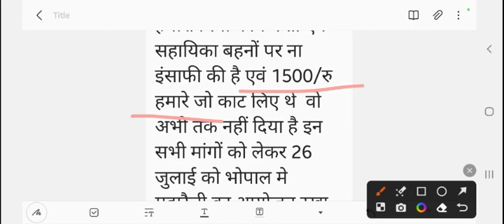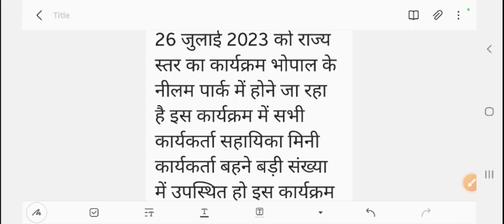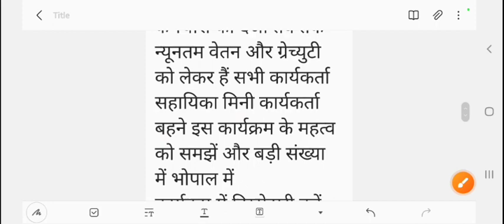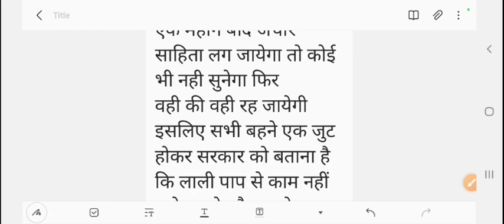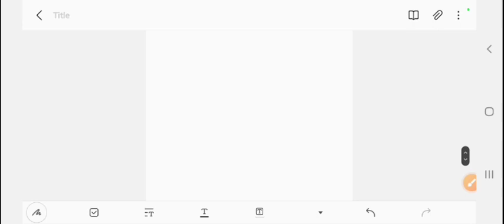आंगनबाड़ी सुबह 27 जुलाई 2023 के मुख्य मानदेय समाचार । आंगनबाड़ी न्यूज। Aganwadi letest news